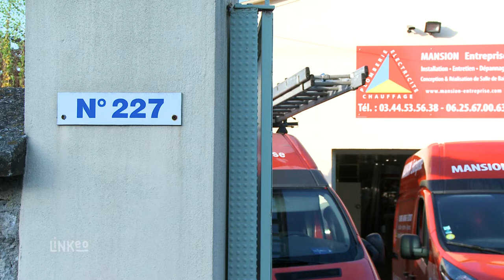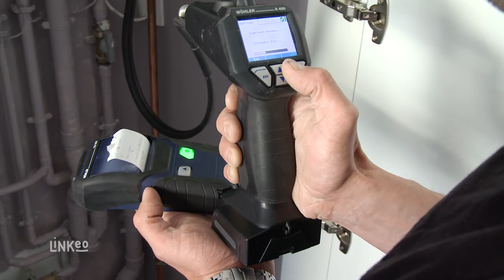Plombier, chauffagiste et électricien à Chambly : MANSION ENTREPRISE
Mansion Entreprise est spécialisée en plomberie, chauffage et électricité depuis 2005. Implantée à Chambly ils se déplacent chez vous pour toutes créations, installations et entretien de salle de bain, cuisine et chaudière.